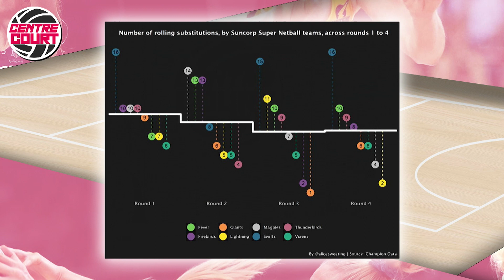NETBALL - CENTRE COURT 2020 - EPISODE 4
This week on Centre Court, Bianca Chatfield & Ash Brazill discuss the following:

The Agenda:
The girls are liking the work Tania Obst is doing developing the South Australian youth at the Adelaide Thunderbirds & analyse SSN teams’ use of Rolling Subs.

The Nitty Gritty:
B and Ash dive into the controversial umpire miscommunication in the Round 4 Fever v Magpies game.

Brazilliant:
Liz Watson is the latest recipient of Braz’s Brazilliant award.

The Final Say:
Extended squads have helped with the development of local talent in 2020... should the rule stay past this SSN season?